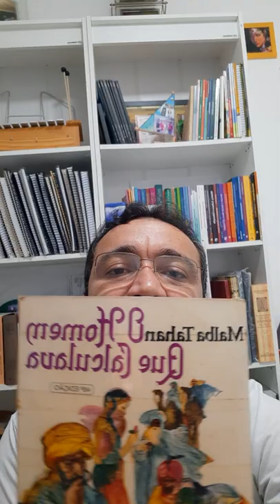06/05 Dia Nacional da Matemática